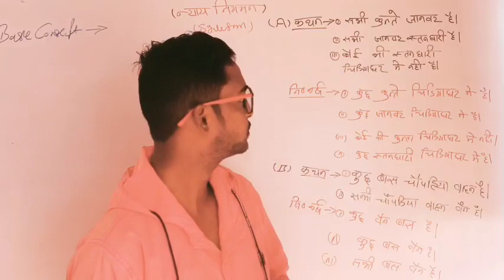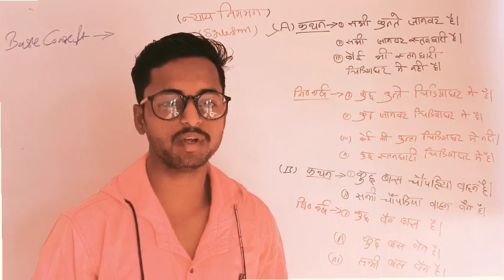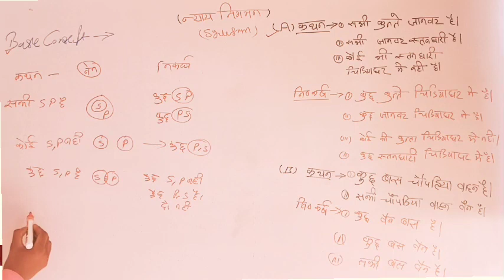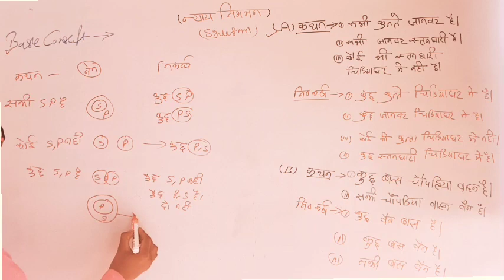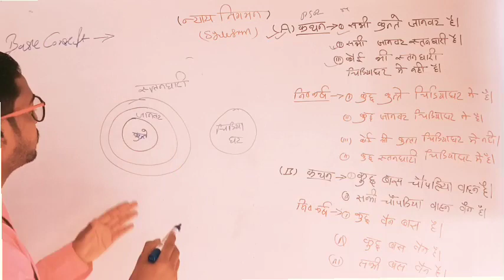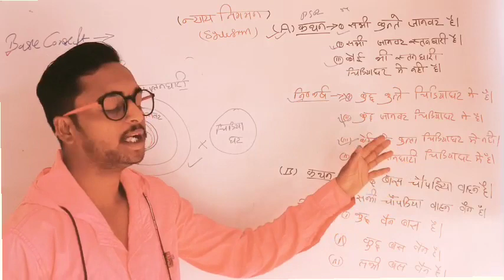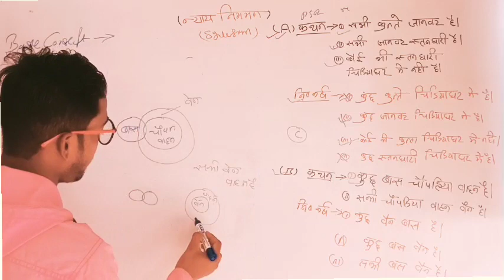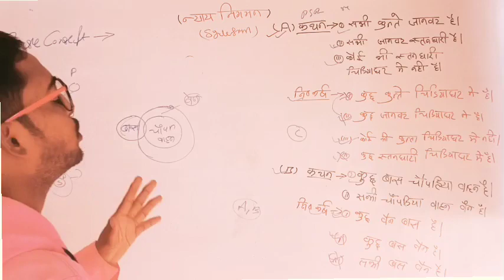|CGPSC ऐसे ही प्रश्न परीक्षा में पूछा जा रहा है | cgpsc | reasoning tricks |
अगर आप लोग और भी परीक्षाओं की तैयारी करना चाहते हैं तो इस यूट्यूब चैनल पर लिंक पर क्लिक करो पूरा सभी जानकारी मिल जाएगा